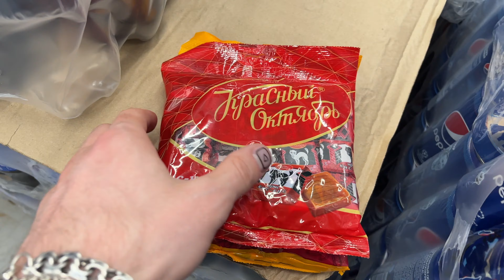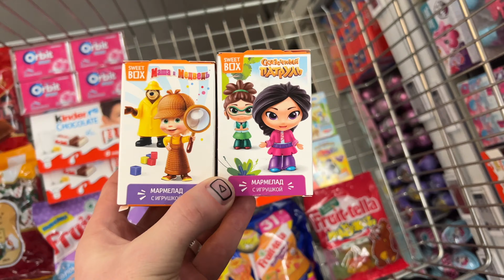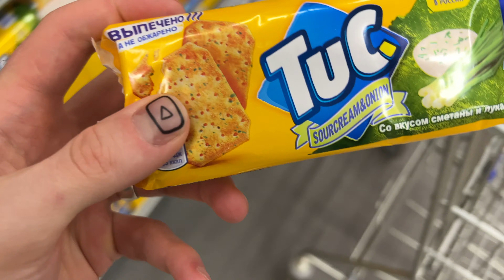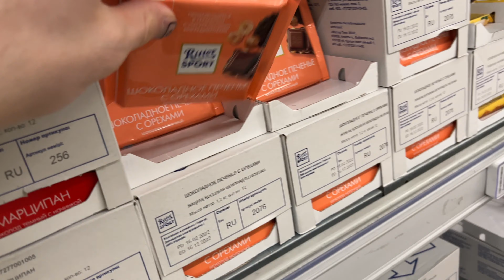✅ ЭТУ ПЕСНЮ ИЩУТ ВСЕ | Красивая музыка для поднятия настроения и души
✅ ЭТУ ПЕСНЮ ИЩУТ ВСЕ | Красивая музыка для поднятия настроения и души. Ты на канале «TheToyStore», тут мы помогаем расслабиться, успокоиться, поднять настроение с помощью ритмичной, приятной музыки и, конечно же, оригинальной заставки, а именно, берем вкусняшки и кладем их в корзину, тем самым создавая эффект Вау-у-у, в какой-то мере возможно это даже АСМР(ASMR).